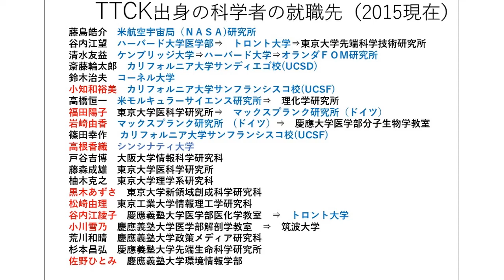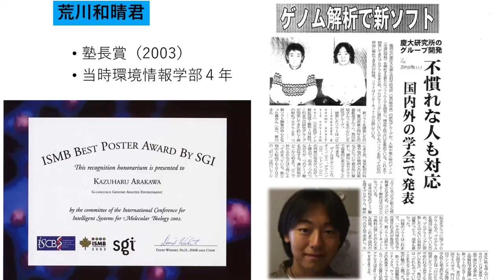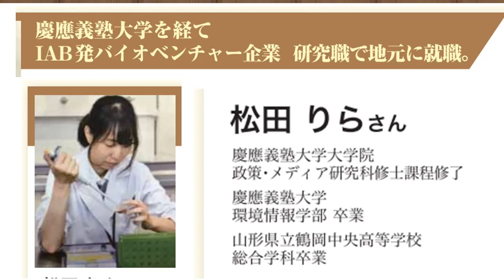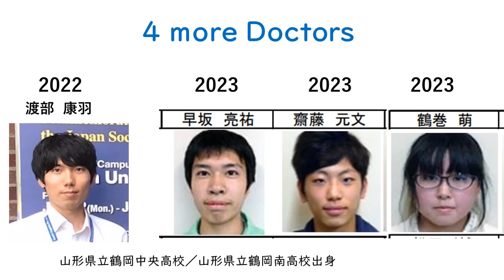冨田勝所長 鶴岡最終講演①「慶應先端研設立からの22年間」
山形県鶴岡市に慶應義塾大学先端生命科学研究所が設立されたのは2001年。初代所長に任命された冨田氏は当時43歳でした。田んぼの中の小さな二階建ての建物でスタートした研究所は、現在約700人が働くサイエンスパークへと発展しました。先端研所長として最後の講演でこの22年間を振り返ります。